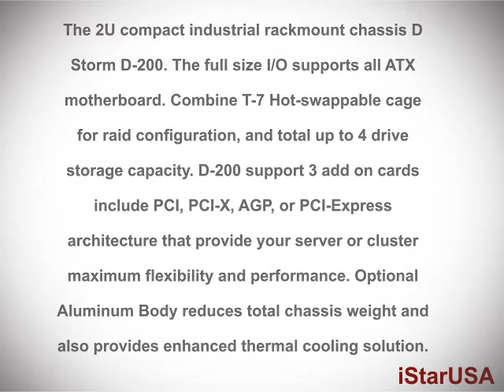D200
D200 from iStarUSA